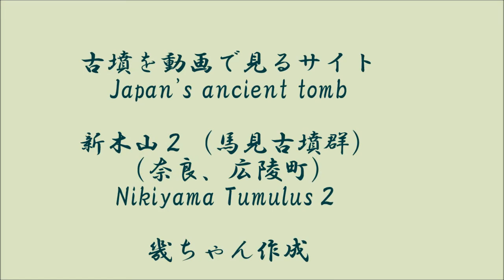新木山古墳（中期）（奈良県）Nikiyama Tumulus (Nara Pref.)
今回の中期古墳は奈良県広陵町にある馬見古墳群に属する墳長200mの前方後円墳新木山古墳です。陵墓参考地のため立ち入りはできません。詳しくはライブドアブログ　古墳を動画で見るサイトをご覧ください。URLは下記のとおりです。ご覧になる方法が参考になります。